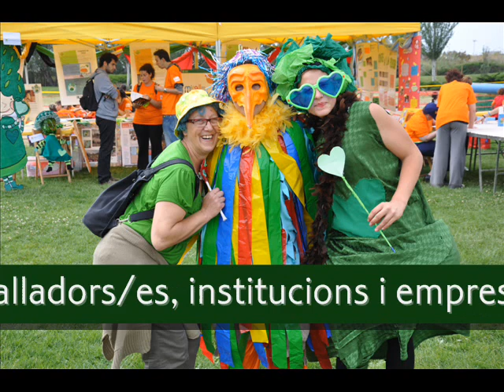Festa Esplai 2011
Vídeo resum de la Festa Esplai 2011, la gran celebració anual de la Fundació Catalana de l'Esplai. L'edició de 2011 va servir per celebrar el 25è aniversari de Festa Esplai.